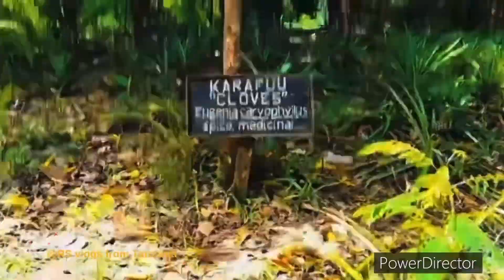Part 2 |spice tour|vlog |zanzibar |Tanzania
Spice tour in Zanzibar, Tanzania, where a local guide explains the various types of spices.Good explanations from the tour leader
We possess an abundance of knowledge regarding spices.  The Spice Tour is excellent; we had a great time there. They crafted necklaces and caps by hand using coconut leaves, and they were extremely talented.